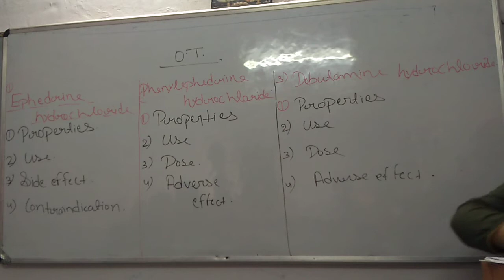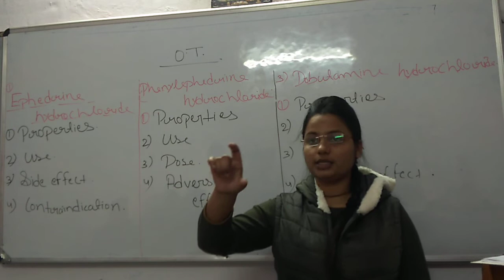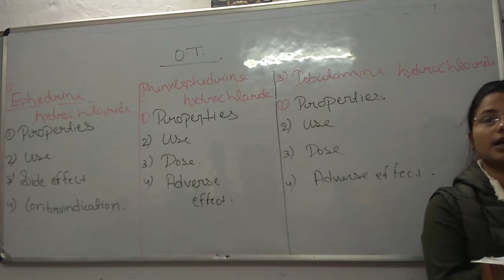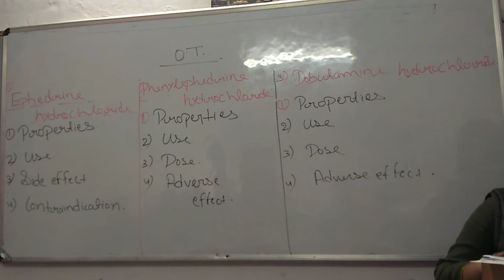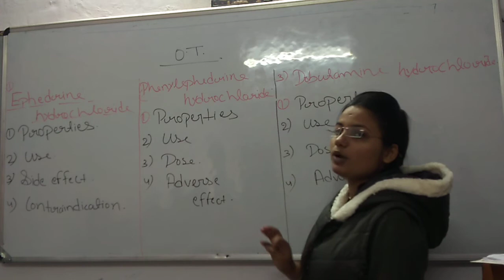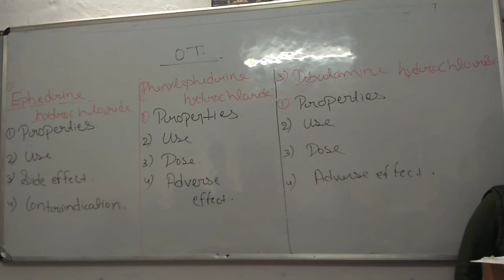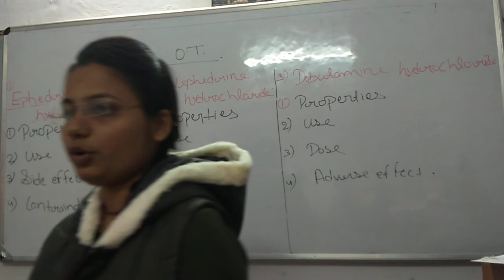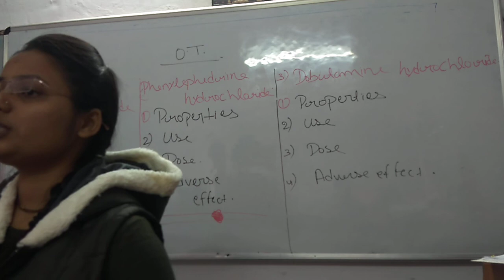O.T.life support drug inj Ephedrine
click here video